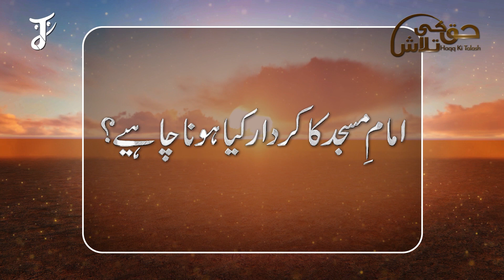Rafiq Rangoonwala - HAQQ KI TALASH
The pleasure lies not in discovering but in searching for the truth and the right path 'HAQQ KI TALASH' emphasizes on how life is not just about spending days but about searching for the truth and the right path.